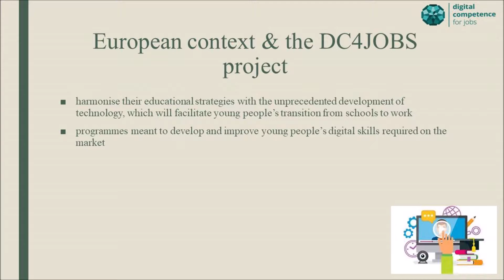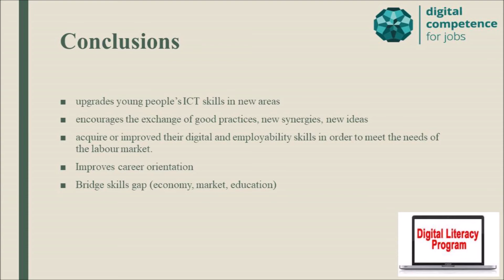New Opportunities for Young People to Fight Unemployment [...]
The paper "New Opportunities for Young People to Fight Unemployment: The “Digital Competences for New Jobs” Project" has been presented in the framework of the Twelfth edition of the International Conference "Innovation in Language Learning" held in Florence on 14 - 15 November 2019